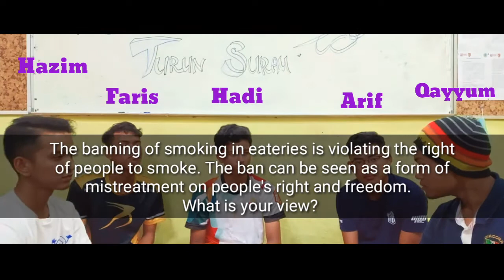LPE2301 : GROUP DISCUSSION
GROUP MEMBERS

1. AHMAD QAYYUM FIKRI BIN AHMAD JAZIMIN (200359)
2. MUHAMMAD HAZIM BIN MOHD FUZI (201125)
3. MUHAMMAD ARIF BIN JAFFAR (201001)
4. ABDUL HADI BIN ABDUL BASIR (201068)
5. NORFARIS AIMAN BIN NORAIMY (203243)